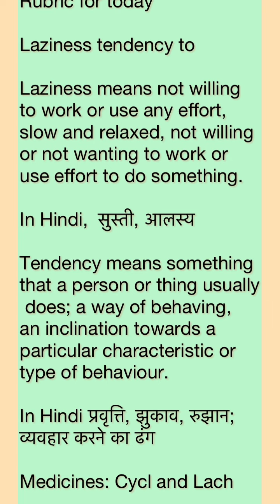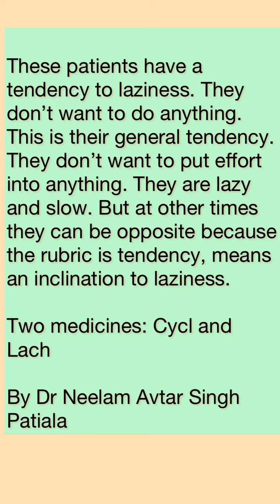Rubric for Today | Laziness tendency to | Dr Neelam Avtar Singh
We are doing laziness of Cyclamen and Lach